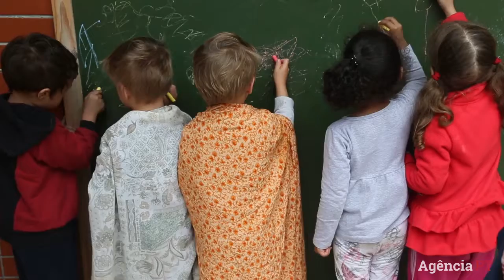Nádia Campeão fala sobre a educação na gestão Haddad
"Nós vamos chegar a 100 mil novas matrículas na educação infantil. É um recorde absoluto!", comemora a vice-prefeita e secretária da educação da Prefeitura de São Paulo, Nádia Campeão. Assista e saiba mais sobre os avanços na área de educação da gestão Fernando Haddad.